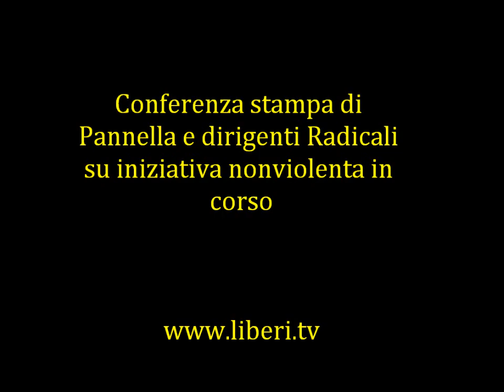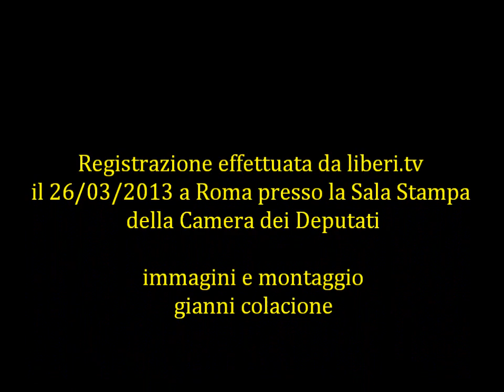Conferenza stampa di Marco Pannella e dirigenti Radicali su iniziativa nonviolenta in corso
Registrazione effettuata il 26/03/2013,  presso la sala stampa della Camera dei Deputati.
Grande Satyagraha - Conferenza stampa di Marco Pannella con i dirigenti radicali in sciopero della fame sugli obiettivi della lotta nonviolenta in corso che vede già coinvolti dalla mezzanotte del 24 marzo oltre 200 cittadini, compresi i massimi responsabili dei soggetti radicali.

Intervenuti nell'ordine:
Elisabetta Zamparutti (conduzione dei lavori)
Rita Bernardini
Marco Pannella
Sergio D'Elia
Mario Staderini
Irene Testa